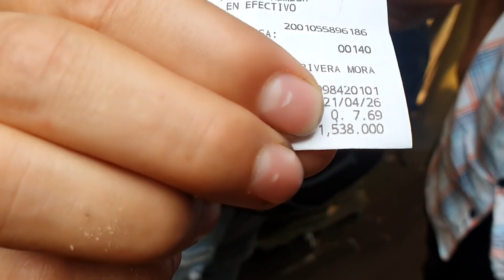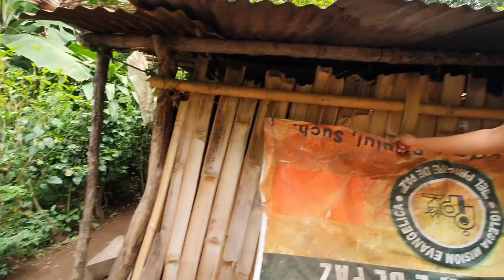La Ultima Ayuda que Le Entregamos a Doña Maria para Su Casa🥺😢